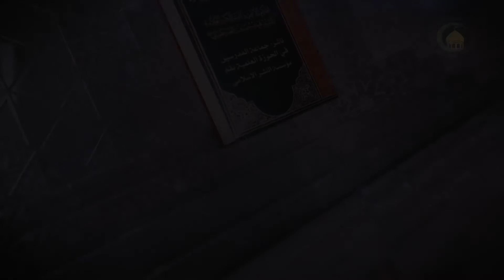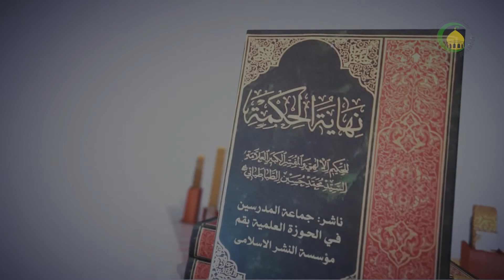3نهاية الحكمة، كلام بمنزلة - المدخل لهذه الصناعة، و لما كانص4 - الأستاذ: سماحة الشیخ فضیل الجزائری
3   نهاية الحكمة، كلام بمنزلة - المدخل لهذه الصناعة، و لما كان من المستحيل...، ص4 - الأستاذ: سماحة الشیخ فضیل الجزائری